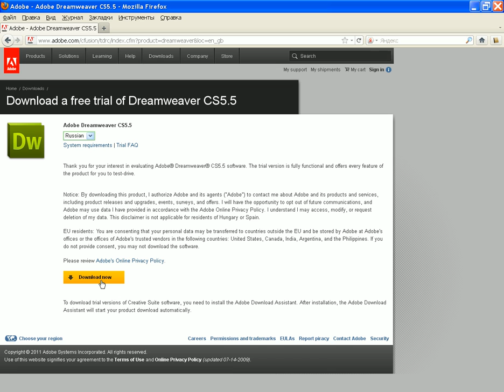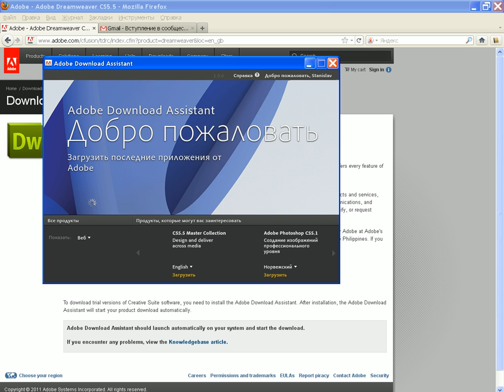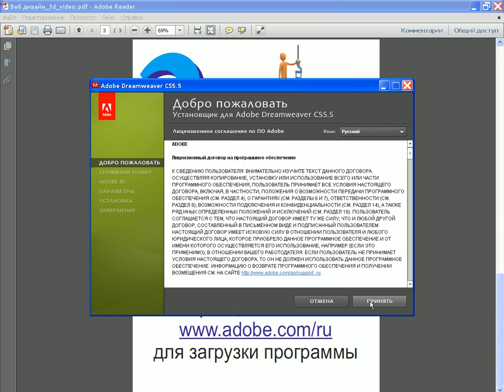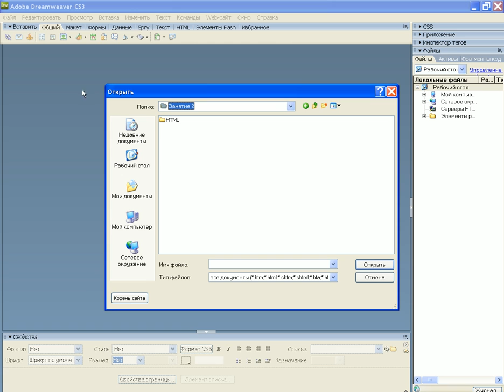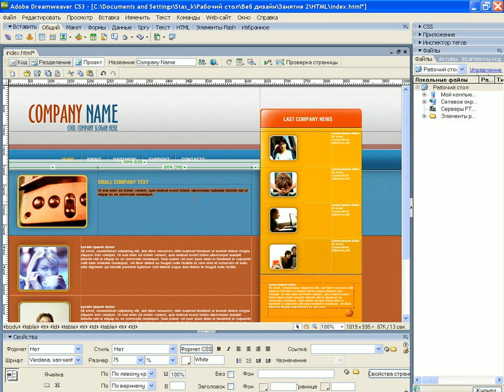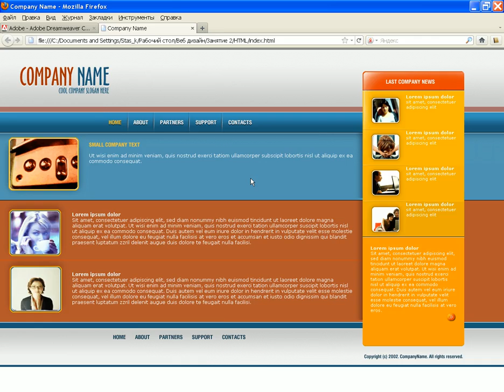Веб дизайн для школьников (видеокурс) Занятие 2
Видеокурс по созданию веб-сайта с нуля